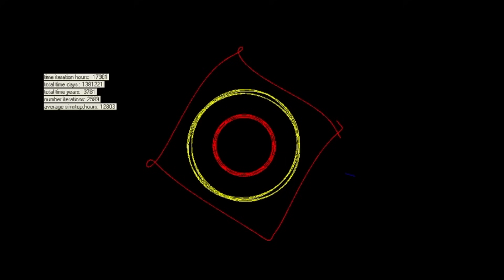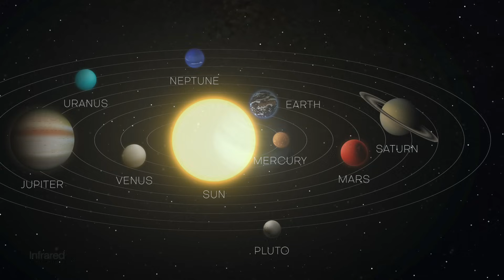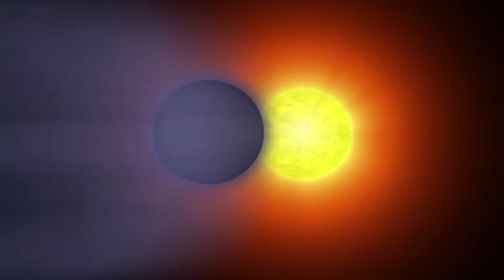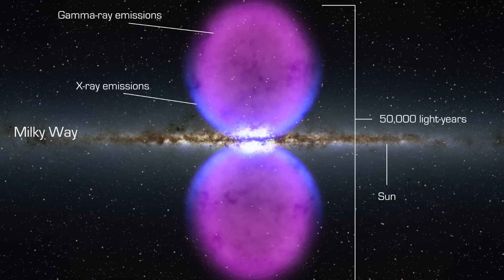Astronomers Have Discovered Signs of Another World!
A strange world—far beyond our solar system—exhibits characteristics that no one expected. Is there life there? Or even something that defies our imagination? You think we know the universe? Then this discovery will shock you.